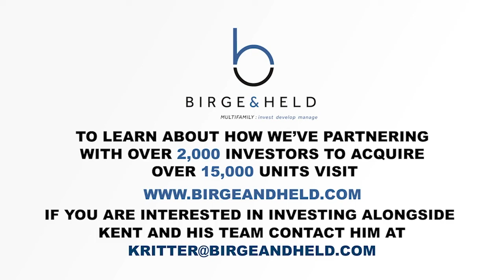Navigating Real Estate Investing Across Borders with Lauren Cohen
Investing in a foreign country can create a clear path to immigrating there. Today we speak with foreign investor specialist and e-Council Global founder Lauren Cohen about the nuances of immigrating through investing and to hear her expert advice on working with foreign investors. We open our conversation by chatting about Lauren’s professional background, as well as how she found her niche in foreign investing. We dive into the specifics of immigrating through investing and why this process requires active management that goes beyond passive investing. Linked to this, we then look into what you can do to best attract foreign capital. From tax laws to asset protection, we explore some of the key factors that foreign investors need to be made aware of. Later, we touch on how important experts are when investing overseas as well as why the US real estate market is so appealing for investors. We wrap up our informative discussion by asking Lauren about her keys to success. Tune in to learn more about foreign investing from an expert in the field.

Key Points From This Episode:

- Introducing today’s guest, e-Council Global Founder Lauren Cohen.
- Lauren shares details about her professional background.
- Hear about Lauren’s expertise in immigration through real estate investing.
- How Lauren discovered her niche.
- What it means to immigrate through investing.
- The legal requirements that your business needs to meet to enable your immigration.
- Why passive investing doesn’t create a path to immigration.
- Insights into how you can attract foreign investors.
- Lauren’s checklist on securing immigration visas through active investing.
- Key factors that foreign investors need to be made aware of.
- Whether you need support from non-US tax experts when investing overseas.
- Why the US real estate market is so appealing to foreign investors.
- We ask Lauren about her keys to success.

Your reviews matter and each one has a major impact on the success of the show!

Want to get more investing resources?

Visit kentritter.com for more free passive real estate investing resources including videos, blogs, and tools visit

My company Birge and Held Asset Management have a twelve-year track record creating sustainable wealth for over 2,000 investors through high-quality multifamily investments.